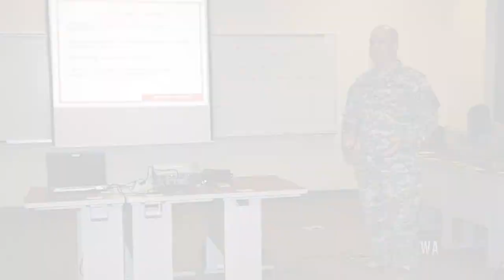Study: 99% Of Lieutenants In Abusive Relationship With Platoon Sergeants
Recently released statistics from a 2013 poll show that 99% of all platoon leaders are in abusive relationships with their respective platoon sergeants. —via DuffelBlog.com